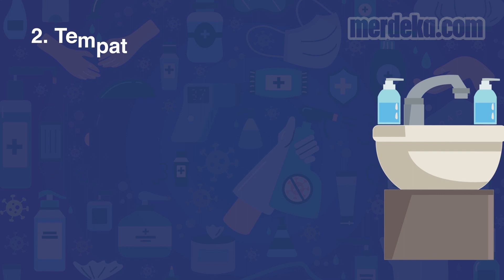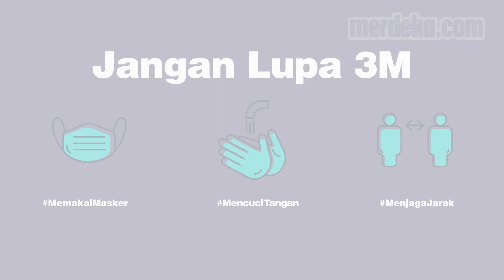Benda Wajib di TPS Pilkada Saat Pandemi Covid 19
MERDEKA.COM - Pemungutan Suara Pilkada 2020 akan terasa berbeda karena masih dalam kondisi Pandemi Covid-19. Jumlah pemilih untuk setiap TPS juga dibatasi dan masuk secara bergantian.

Tempat Pemungutan Suara atau TPS juga harus dilengkapi benda wajib sebagai penunjang protokol kesehatan.